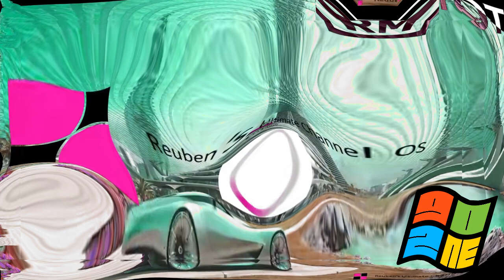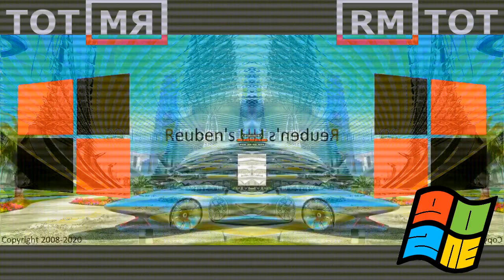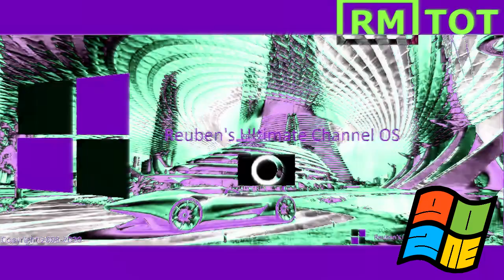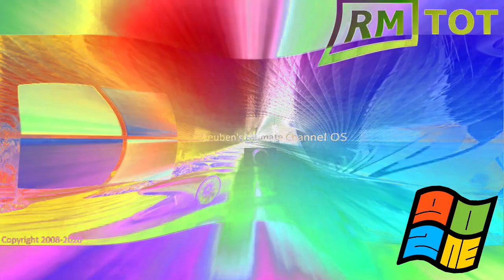Reuben's Ultimate Channel OS Effects Round 2 vs BC, TPMC7900, TCGRSVE7935 and Everyone (2/15)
Your turn?